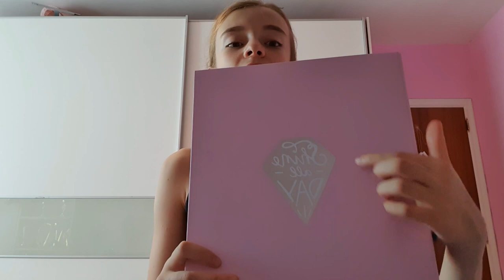MES FOURNITURES SCOLAIRES [2020] 📚 BACK TO SCHOOL 📚